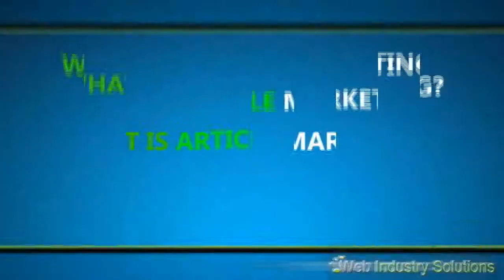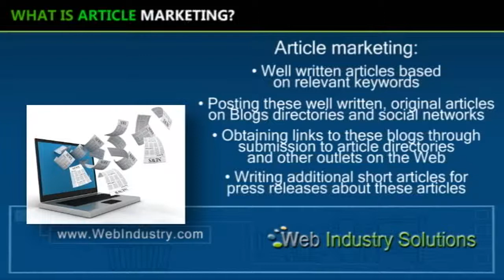What is article marketing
What is article marketing? We explain it in this simple overview.